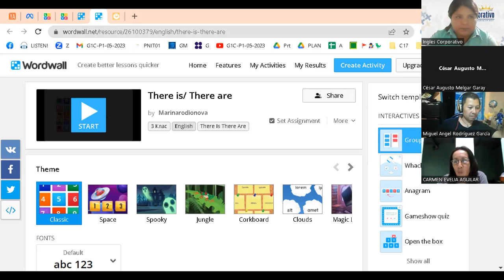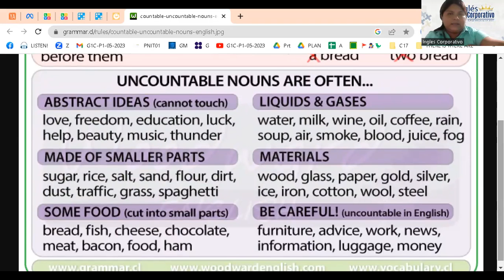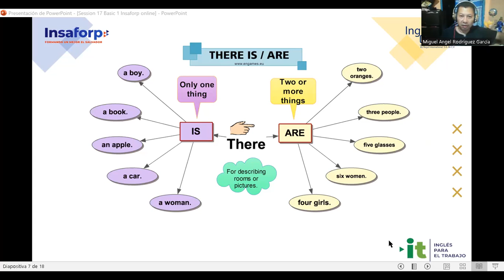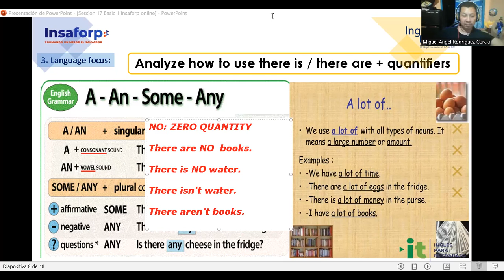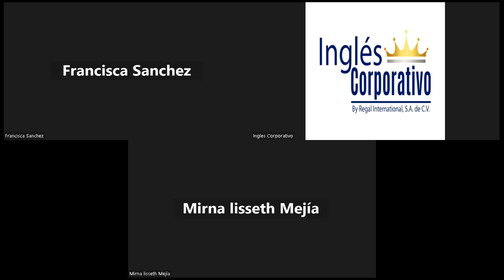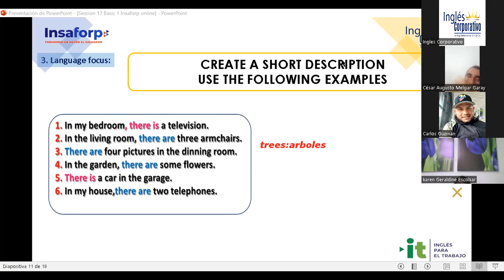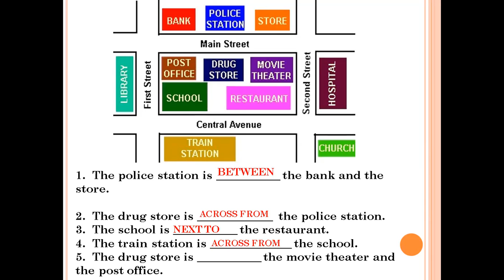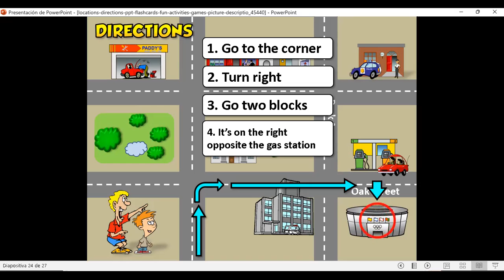Session 18-21-06-23-29750-8048-0081/2023-Ramírez-Prepositions of Place Practice.